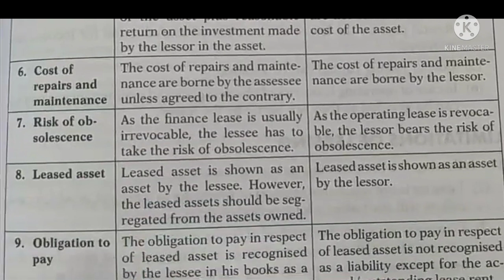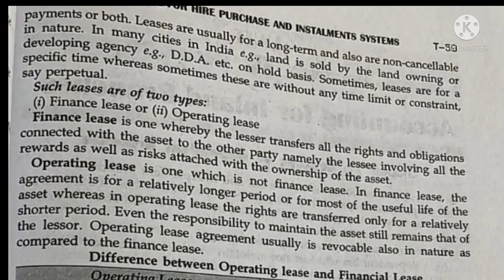DU SOL OBE EXAM MARCH 2022 SOLUTION B.COM HONOURS SEMESTER 1ST FINANCIAL ACCOUNTING QUES NO-1(E)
Hello friends